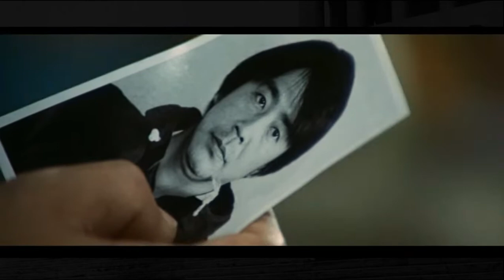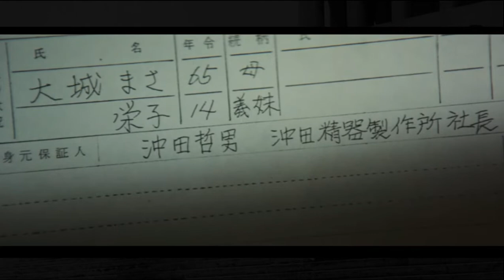Resumen de The Bullet Train (1975)